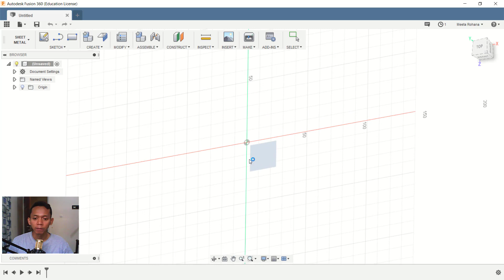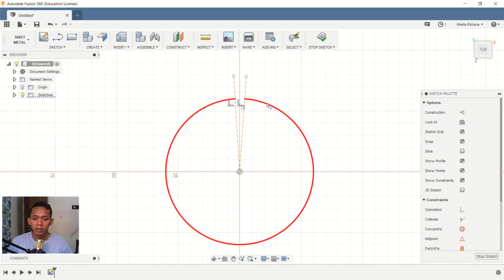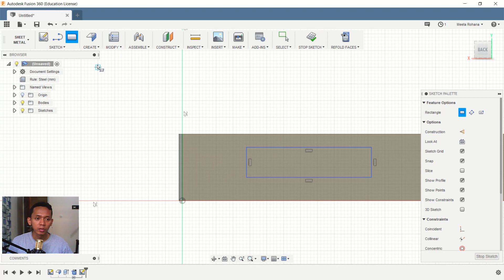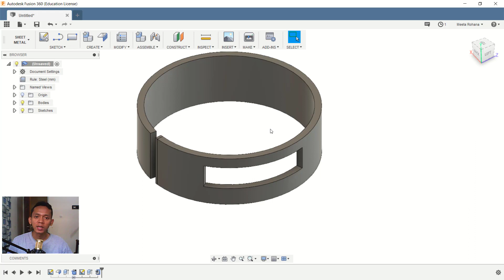Fusion 360 Sheet Metal How To Use Unfold Command Tutorial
Learn fusion 360 basic tutorial for beginner how to use unfold command to change cylinder object into flat, check it out!!!

this is fusion360 tutorial like solidworks and inventor